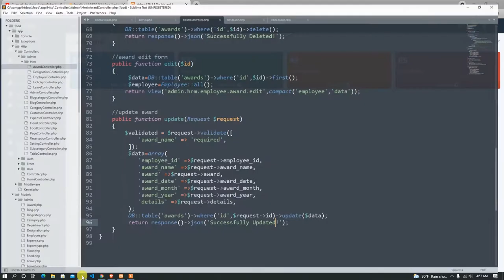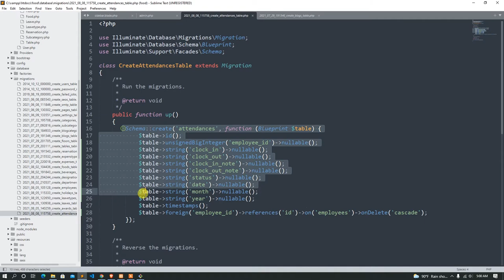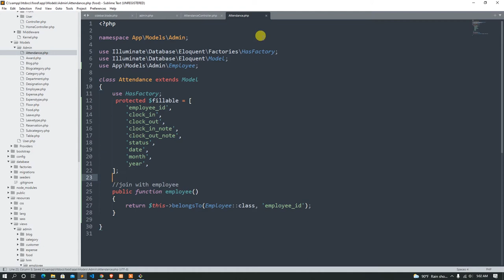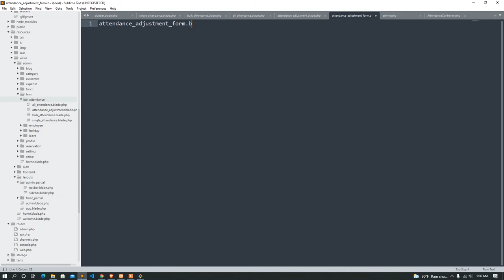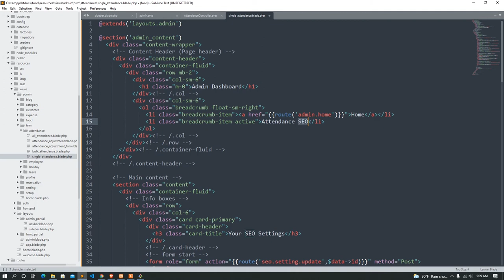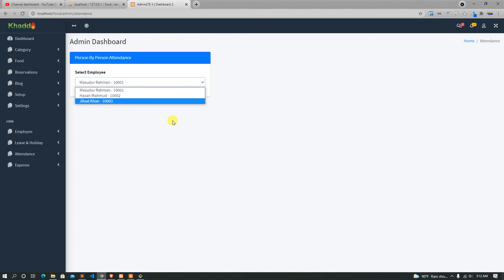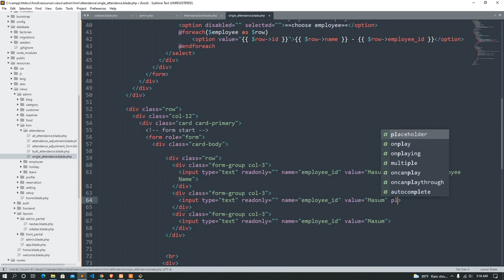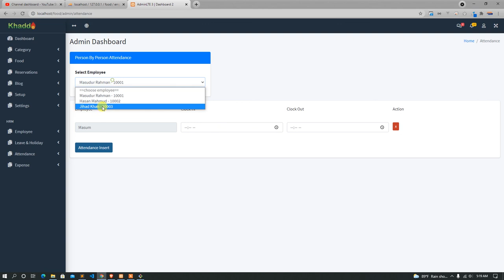35 Laravel food ordering system making for codecanyon | HRM Employee Attendance System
In this course we gonna learn how to make a php laravel script for codecanyon marketplace from scratch. I hope you got a better knowledge about this course cause we all are know that codecanyon is one of the best marketplace for selling your script.In this course we are try to teach you from scratch.First of all coding pattern for envato, how to write documentation for envato marketplace. how to make your logo and finally how to make a beautiful preview image for buyer attraction.This theme are only use for practice purpose. i already give you the template after approved my product on envato market.and this will be one of the best course on youtube.

How to income from codecanyon,
How to submit php script on codecanyon,
codecanyon marketplace rules,
passive income from codecanyon,
php script sell on codecanyon.
codecanyon step by step,
codecanyon bangla course,
codecanyone a to z
themeforest marketplace,
envato marketplace passive income,
How to earn from envator market by laravel,
laravel project upload on codecanyon,
Food ordering system by laravel,
resturant management system with pos,
laravel resturant management system.
resturant sit reservation system with pos.
rms system by laravael
codecanyon resturant system
laravel 8 tutorial
laravel 8 bangla tutorial
laravel latest version
How to income money from online.